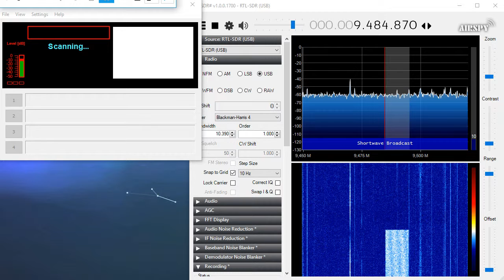9490 kHz Radio Romania International DRM, SNR Tiganestic E2-Saftic (Rumanía) - Baeza (Spain) 2571 km